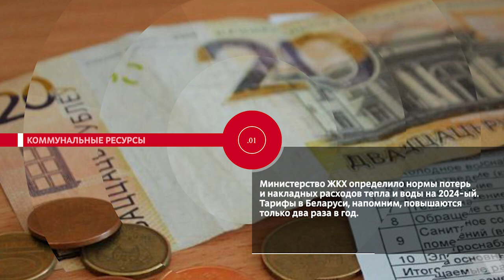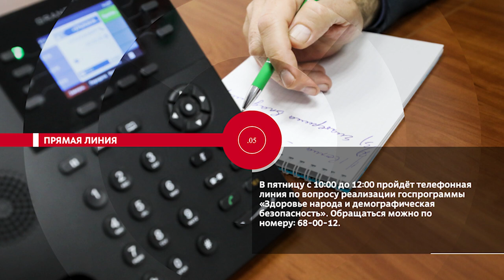НОВОСТИ ЭПИЗОДЫ 23 08 2023